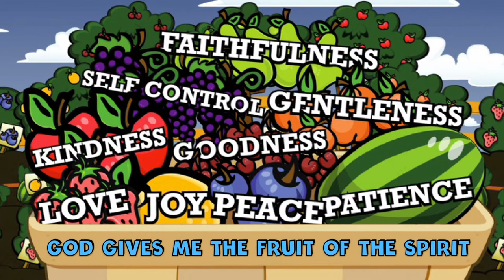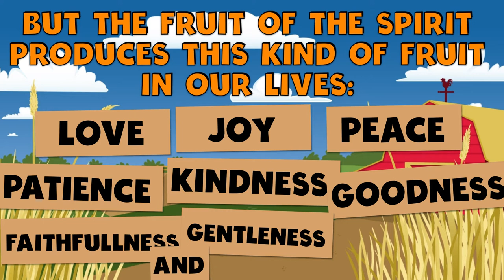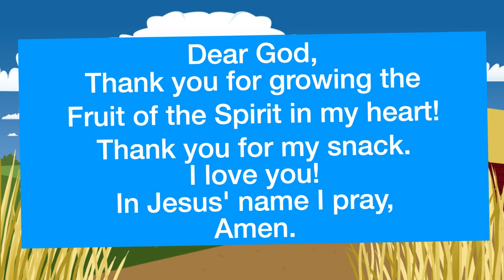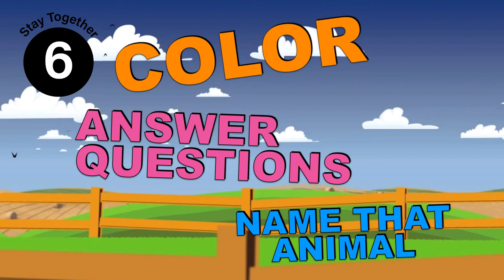On The Farm Preschool Week 8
In today's lesson we are teaching about what Jesus says about the Holy Spirit and how he helps us.
God Gives Me the Fruit of the Spirit